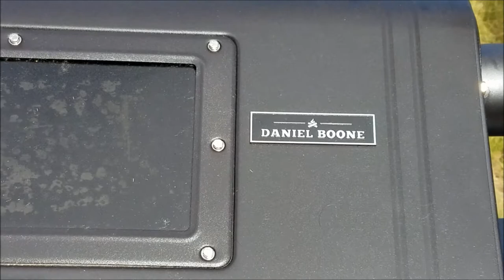Derby Car Build, Drive In Movie, Daniel Boone Pellet Smoker Fire: Fulltime RV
Well I think Rodney knows now not to put bacon on his Daniel Boone smoker- nice fire.  Michael is getting his destruction derby car built for the race at the fair this year. Fun night at the drive in movies,, we are lucky to still have one here.